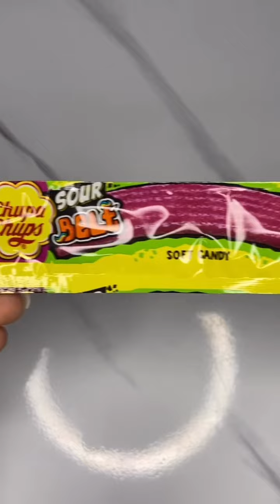Filling Platter with Chocolates🍫🤤 | asmr | shorts | tasty | chocolate | No Talking | Relaxing